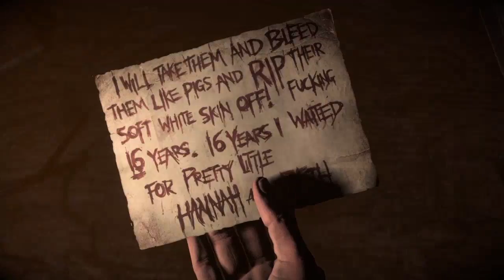TALENTLESS GAMERS - Until Dawn - Episode 8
We called it. We fucked up.